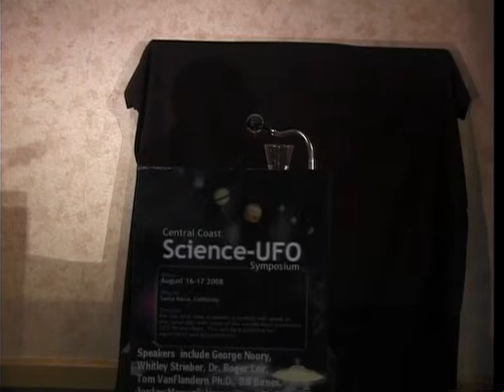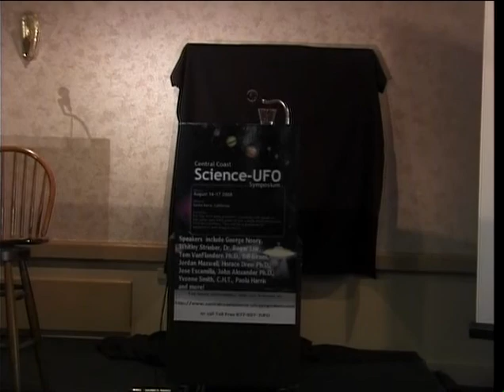Jordan Maxwell - Science UFO Symposium - 08/16/2008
One of my favorite human beings on the planet, my friend, my colleague, the late Dr. Roger Leir introducing me.

As always, thank you for your on going support of my work & myself. This helps bring in much needed funds for my research. Be well my friends.